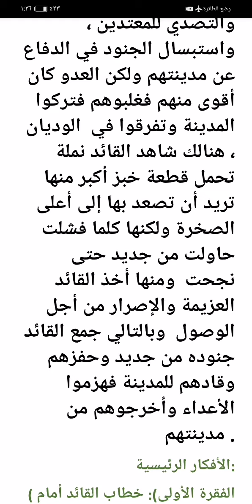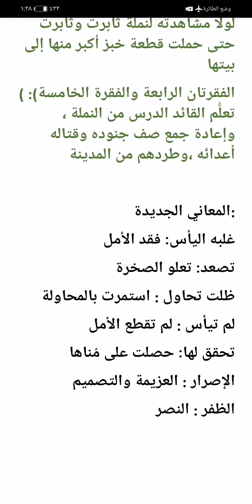الأفكار الرئيسية درس القائد والنملة